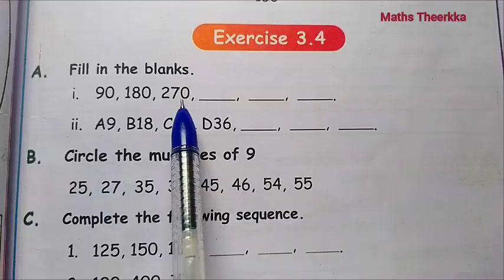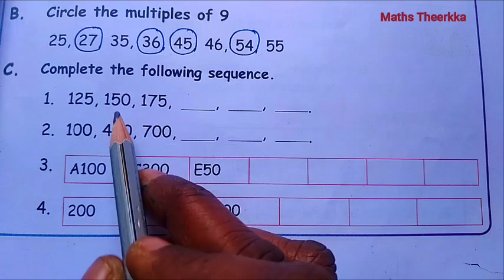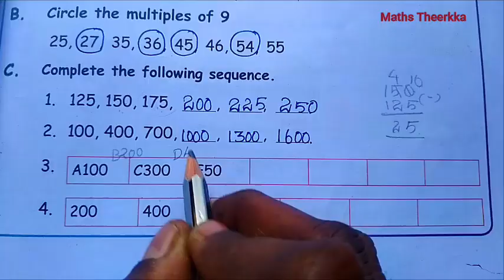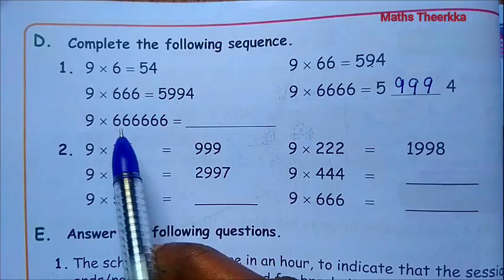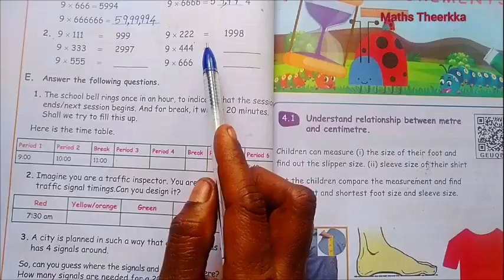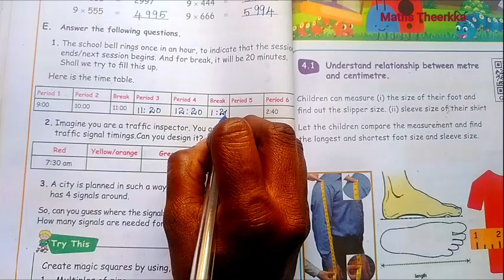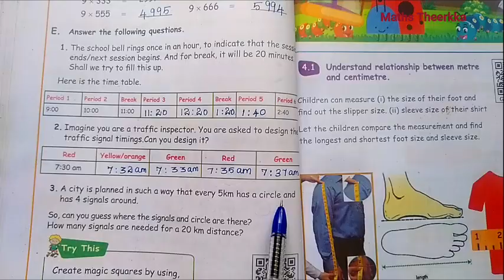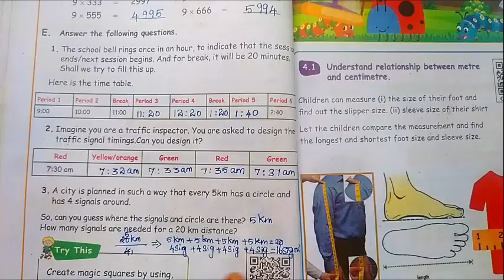4th std maths term 1 unit 3 | Exercise 3.4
4th std maths term 1 unit 3 Exercise 3.4  page number 47 to 48 questions answer guide